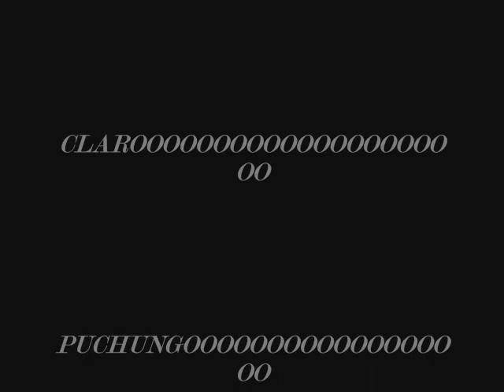la Burlona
LOS HONORABLES Y LOS JEFES DE LA COMARKA...LO MAS NUEVO CUUUUMBIAAAAAA. CLAROOOOOOOOOOOOOOOOOOOOOOOOOO